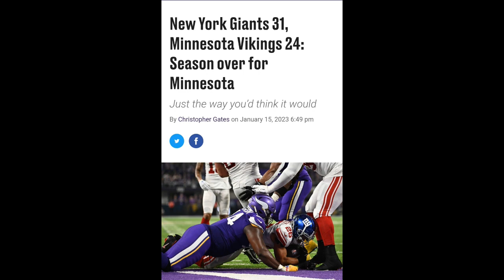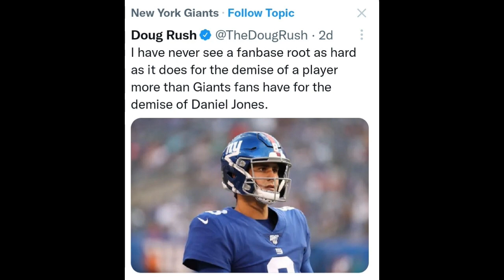NY Giants vs Minnesota Vikings Playoff Win 01.15.23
Oh Ye Folks Of Little Faith, I Tried 2 Tell Ya That This Was A Perfect Storm Match 4 My NY Giants. We Played Them In The Regular Season In Their Same Glass Cathedral & Lost On A Record Setting 61 Yard FG 4 Them. They Had All The Chips On Their Side Of The Table & I Think Felt Slightly Over Confident Playing My Rag Tag Lowly 6th Seed!!! Well In The Words Of Guns & Roses..., "WELCOME 2 DA JUNGLE" As We Took Them Out!!! Hey Yo Philly..., Y'all Up Next..., Get Ready..., Cause HERE WE COME!!! Shhhh!!! LMAO!!!